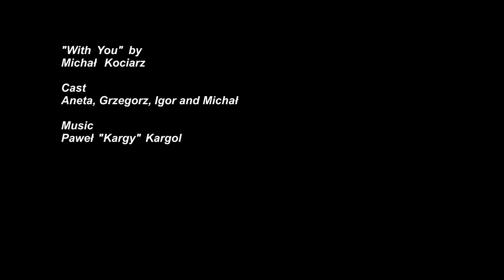With You- Your Greatest Glory Video Contest Winner 2018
Michal Kociarz's video won him 6 G&G rifles

Every year, we host our Greatest Glory video contest. Participants can win cash and/or prizes for their video submission.

Less than a month left for the 2019 submission, visit for full contest details